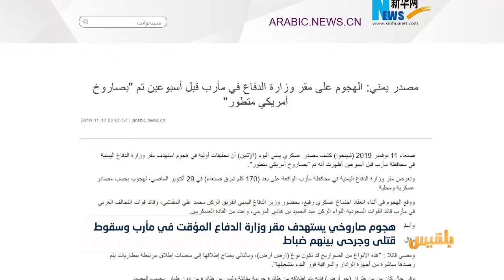هجوم صاروخي يستهدف مقر وزارة الدفاع المؤقت في مأرب | تقرير: محمد عبدالمغني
مقر وزارة الدفاع كان قد تعرض لهجوم مماثل في نهاية أكتوبر الماضي، أسفر عن مقتل أحد مرافقي الوزير، ولم يُعرف حتى الآن الجهة، التي تقف وراءه.
وكشفت وسائل إعلامية أن التحقيقات الأولية أشارت إلى أن الهجوم تم بصاروخ أمريكي متطور.
ويقع مقر وزارة الدفاع اليمنية في معسكر صحن الجن شرق مدينة مأرب، وهو أحد أكثر المعسكرات تحصينا...